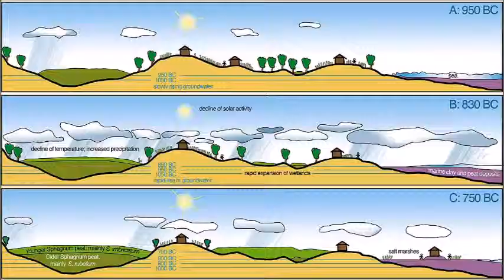World cancer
test kanaal